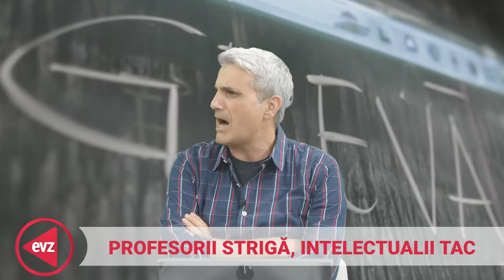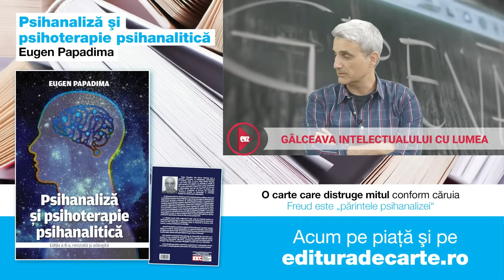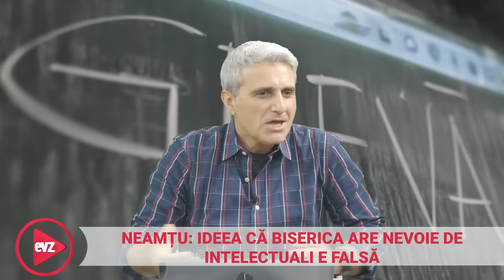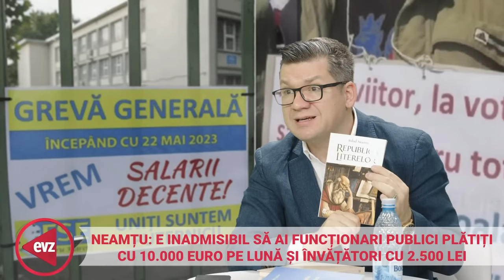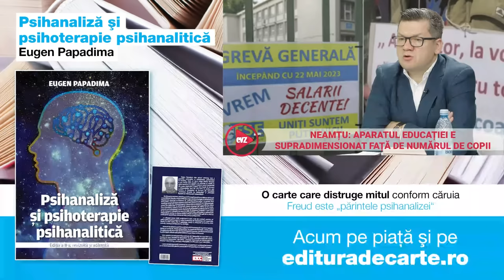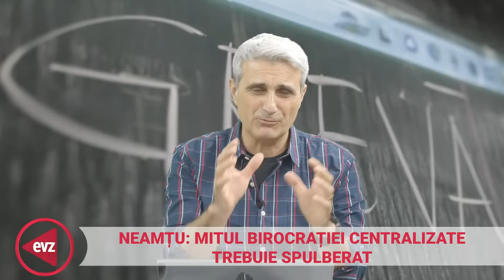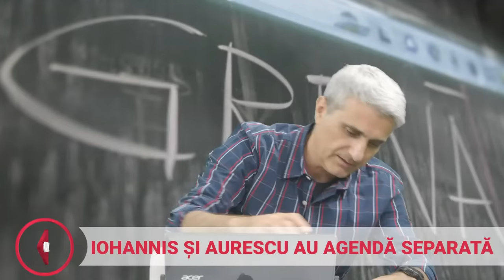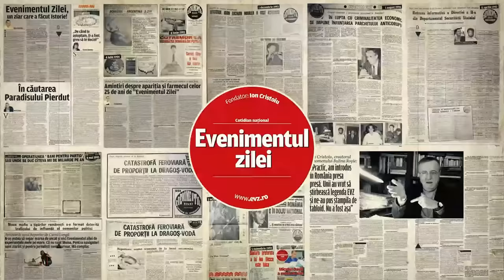Profesorii strigă, intelectualii tac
Greva profesorilor ne arată încă o dată fariseismul din societatea românească: intelectualii patriei sunt nepăsători față de acest protest, dar cheltuiesc enorme resurse de energie când vine vorba de polemici privind schimbarea datei Paștilor sau criticarea BOR. Mințile deștepte ale României nu se preocupă de problema salarizării din învățământ, sunt mult mai interesate de comentarii despre Bahmut și Zelensky. Atenție, urmează un podcast HAI Live, necruțător: Mihai Neamțu, Mirel Curea și Robert Turcescu au curajul să spună adevărul despre ipocrizia și lașitatea intelectualilor publici. De la 12.00, live, pe canalul de YouTube HAI ROMÂNIA și pe pagina de Facebook evz.ro.